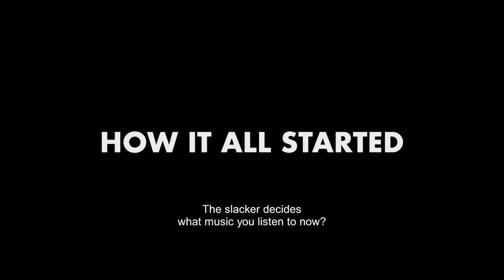LETO / Summer - Trailer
A tale of rock, love and friendship, “Leto” takes place in Leningrad over the
summer of 1981, when the underground rock scene started blossoming,
influenced by Western rock stars like Led Zeppelin and David Bowie. The film
delivers a snapshot of this vibrant era and charts the coming of age and rise to
fame of young rock singers, including Viktor Tsoy, who turned out to become a
pioneer of Russian rock, and Mike Naumenko, the founder of the group
“Zoopark”.

28/11/2018, 20:30 - BFI Southbank;
30/11/2018, 20:20 - BFI Southbank.